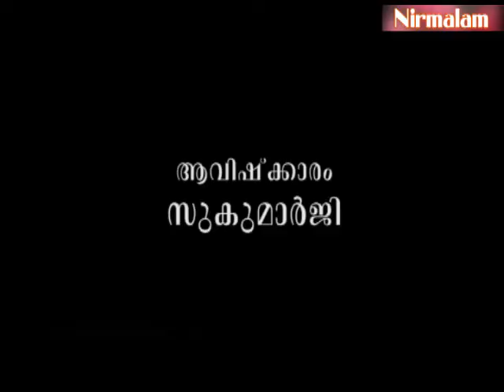Charaka​​​​​​​​​​​​​​​ samhitha padanam- 34 | മരണകാരണങ്ങളും അല്ലാത്തതുമായ രോഗങ്ങള്‍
ആമുഖം: അനന്തസമാധിയെ പുല്‍കിയ സംപൂജ്യ ആചാര്യസ്വാമികള്‍ ശ്രീ. നിര്‍മ്മലാനന്ദഗിരി മഹരാജ് ഗുരുകൃപയാല്‍ അനുവദിച്ചുതന്നിരുന്ന 'ചരകസംഹിതാ'പഠനത്തിന്റെ മുപ്പത്തിനാലാം ഭാഗം.